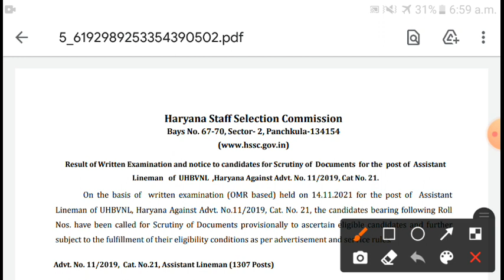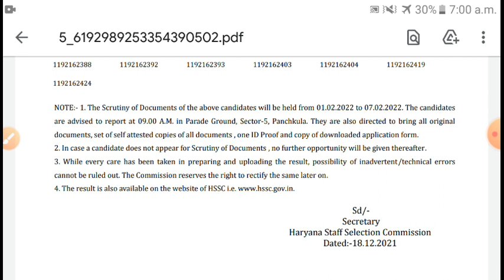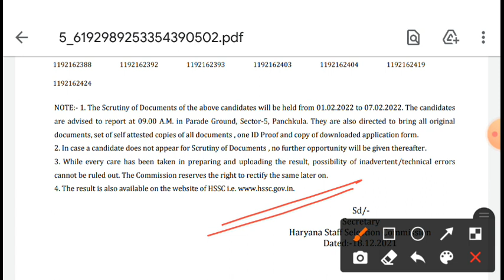HARYANA ASSISTANT LINEMAN (ALM) RESULT